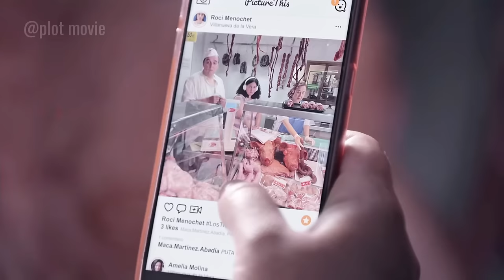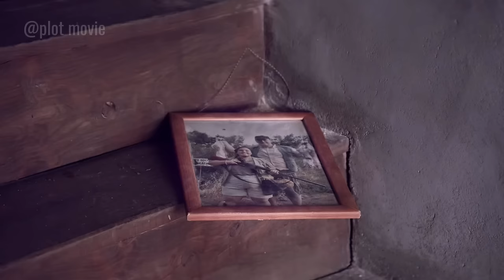[Full Recap] An overweight teen is bullied by a clique of cool girls poolside while holidaying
Movie: Piggy (2022)

Storyline:

Not everyone loves summertime. For Sara, it just means dealing with a constant barrage of mockery, judgment, and abuse from the other girls in her village. But today is different. A mysterious unknown man arrives in the village and kidnaps her tormentors. Someone has finally stood up for her. Sara sees it all: the blood, the mud, the knife, and the van in which he has taken them. And the unknown man has seen her. A wordless pact that neither will betray. She's an accomplice now. A series of crimes rock the village, and an investigation soon begins. The civil guard has endless questions, the villagers are suspicious and point fingers, the elderly neighbors gossip. The heat is stifling, the pressure suffocating, her guilt tormenting. What if she is found out? What's happened to the girls? What if the unknown man returns?